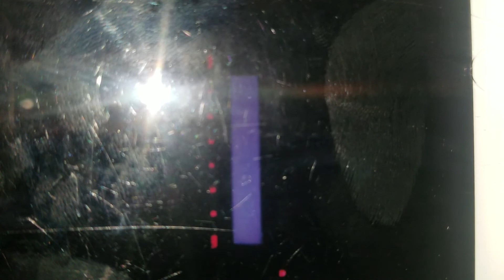Si te miro te vuelvo a querer